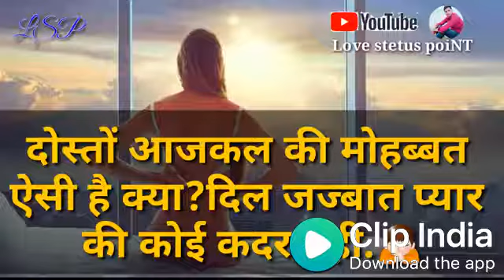लव्ह करणे वाले जरूर देखे